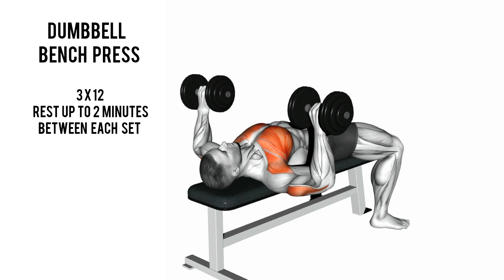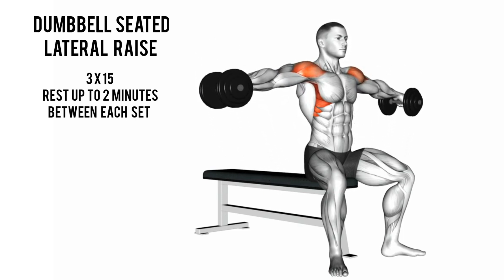BACK CHEST LEGS SHOULDERS WORKOUT FOR MUSCLE GROWTH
For each exercise, select the weights that are comfortable for you.🙂

Enjoy the video and the workout💪🙂